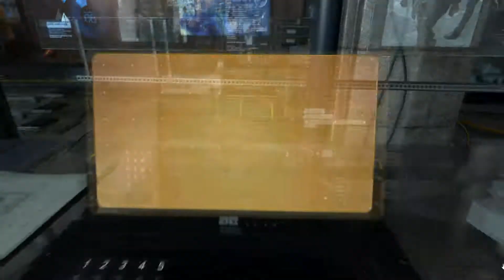Deus Ex Mankind Divided Capitulo 6 G029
Buenas soy Obstene, espero que disfruteis del contenido, gracias :D

Se me ha cortado un poco el video porque el archivo estaba un poco corrupto, espero que no vuelva a pasar :(